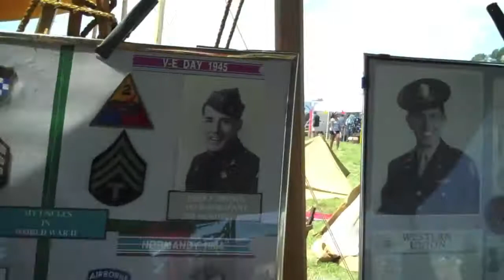Military Aviation Museum - Hunter's video blog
military aviation museum - 2011 Hunters video blog